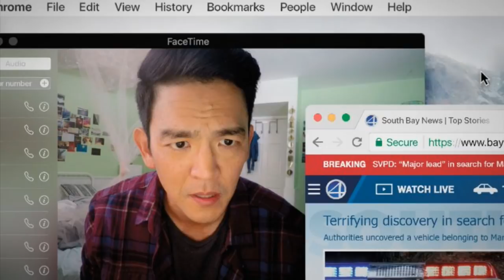BEST MOVIES OF 2018: BOX OFFICE SHOWDOWN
Johnny, Joe, Jezzer and Justin talk about their top favorite movies of 2018